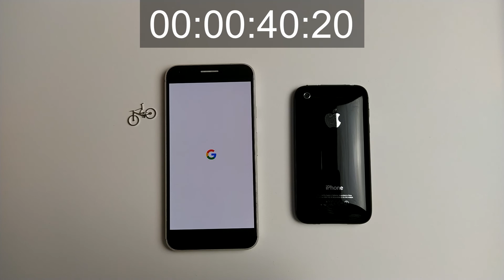Pixel XL Boot Up Time Android 7.1.2 (2020)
2020 test for those who wants to know how fast the Google Pixel XL boots on android 7.1.2. Pixel XL Boot Up Time Android 7.1.2 in 2020